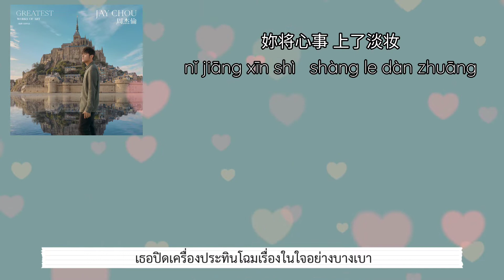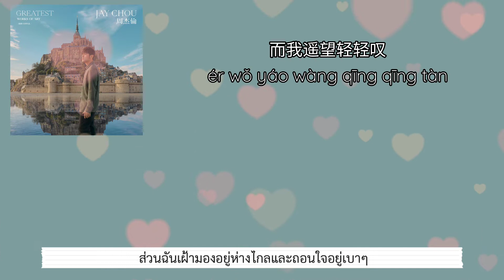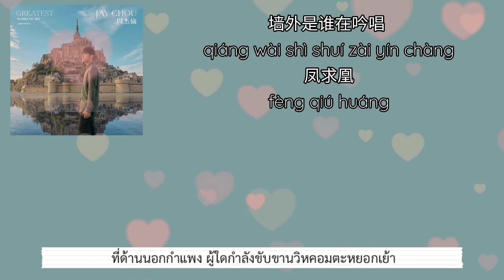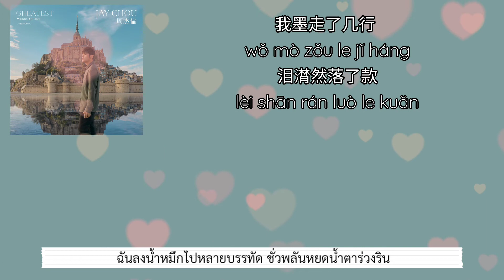[ซับไทย/เนื้อเพลง] 周杰伦 - [红颜如霜/ความรักดุจน้ำค้างแข็ง] hong yan ru shuang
Translated and Subthai by MrJayz Subthai

เป็นอีกเพลงแนวดนตรีจีนโบราณในอัลบั้มใหม่ของ Jay Chou ซึ่งใช้แนว R&B มาผสมเข้ากัน ทำให้ฟังสบายและง่ายยิ่งขึ้น รวมถึงได้ 方文山 แต่งเนื้อร้องให้ซึ่งถือว่าสละสลวยมาก
แน่นอนว่างานยากก็ตกมาอยู่ที่คนร้อง เพราะต้องงับคำร้องซึ่งเสียงสระ วรรณยุกต์ค่อนข้างยาก แล้วต้องให้ทันจังหวะด้วย ใครที่อ่านจีนหรือพินอินได้จะรู้ว่ารูปปากแต่ละคำจะงับคำลำบาก
สำหรับเนื้อหาเพลงก็จะเกี่ยวกับคู่รักที่ห่างไกลกัน ทำได้เพียงส่งจดหมายถึง มีความเฝ้ารอ ห่วงหา แต่สุดท้ายก็ไม่มีวันได้พบกันอีก ซึ่งคู่รักที่ว่านั้นมีการเฉลยในเพลงด้วยนะ ทำให้เข้าใจเนื้อเพลงมากขึ้นเลยว่าทำไมถึงเกี่ยวกับแม่น้ำ เกี่ยวกับลำธาร ภูเขา ต้องลองไปฟังกันดูครับ

คำศัพท์เพิ่มเติม
*梨园 = สวนสาลี่ (หลีหยวน) เป็นสถานที่มักจะจัดเวทีร้องรำ อุปรากรหรือโอเปร่าของจีนเรียกว่า 梨园戏 หลีหยวนซี่ (การแสดงสวนสาลี่)
*凤求凰 = วิหคอมตะหยอกเย้า (เฟิ้งฉิวหวง) เป็นบทประพันธ์อุปรากรหรือโอเปร่าจีน